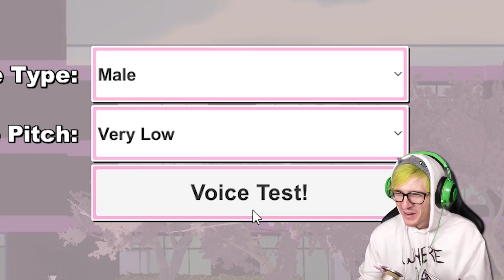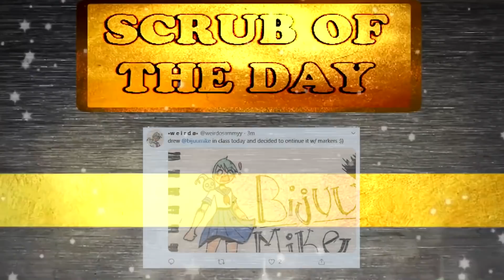I became the Worst Student in Daigaku Gurashi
I became a Delinquent in Daigaku Gurashi
Its been a year since we played Daigaku gushi so lets see whats new